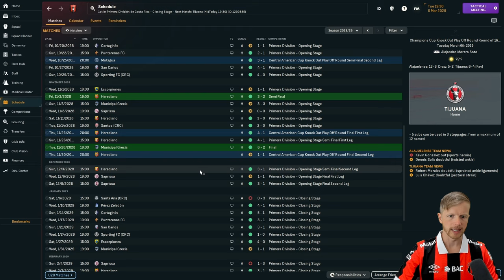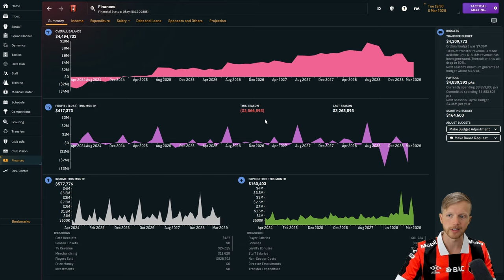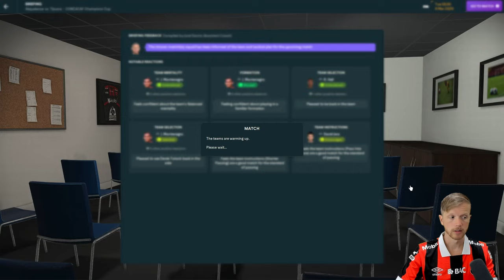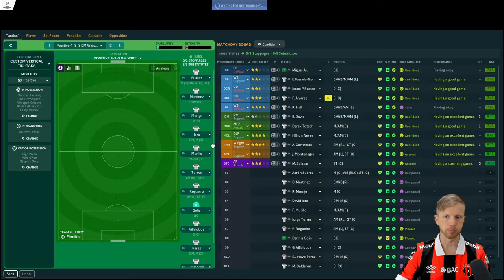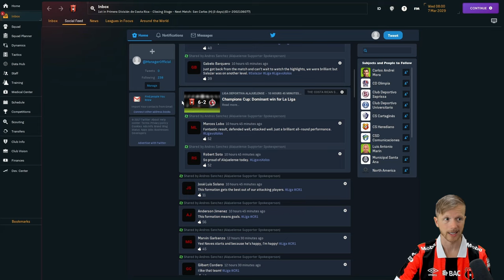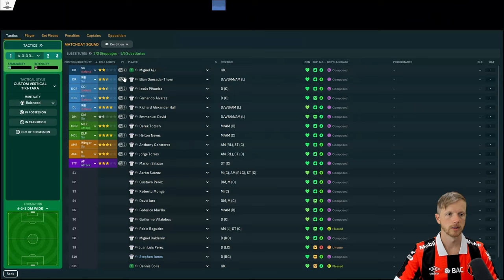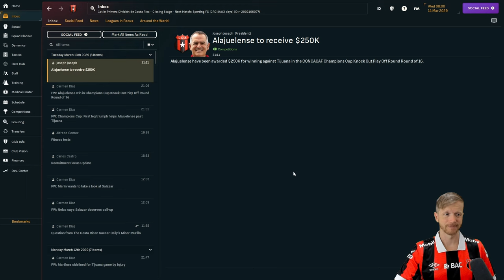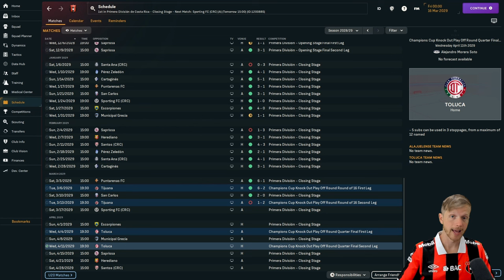CHAMPIONS CUP ACTION! | Ep 32 | NA Journeyman FM24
Club Tijuana from Mexico is our first test at this level with Liga. Can we take down the LigaMX side and get a continental run going?